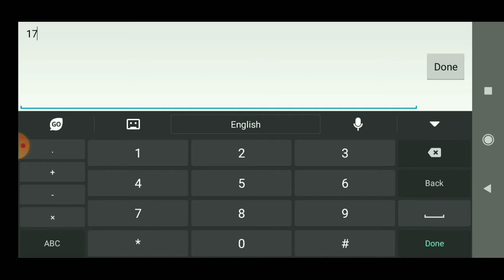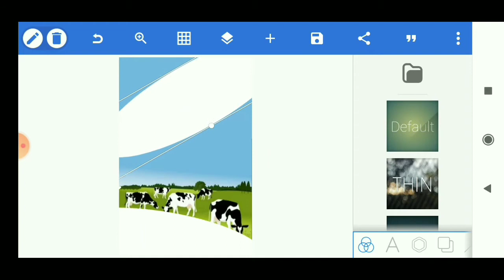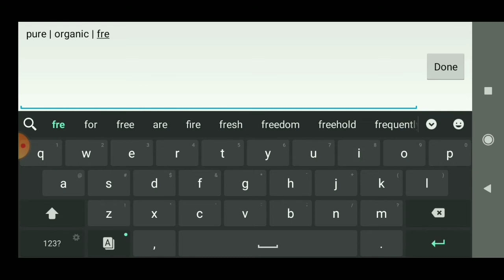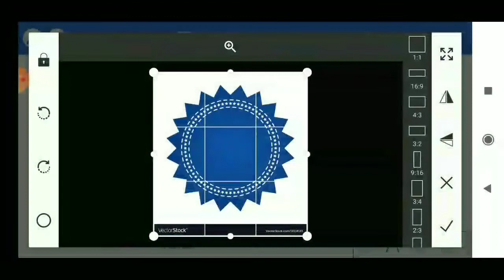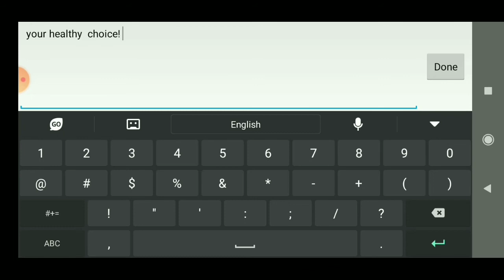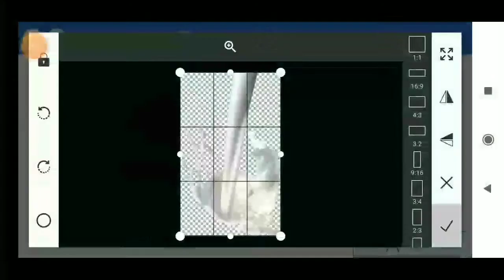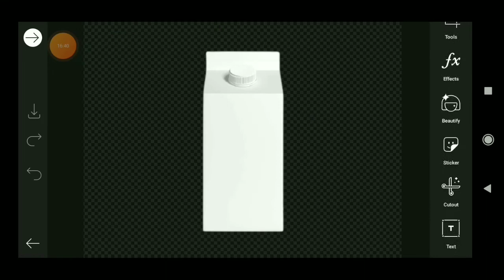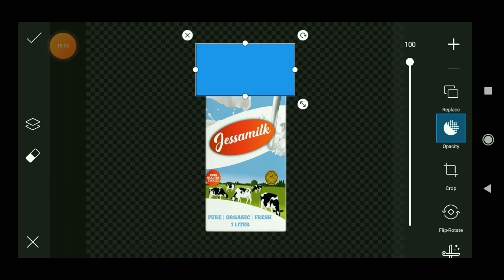How to make product package design using android phone (milk product ) / photo creative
hello guys I'm photo creative welcome to my channel in this video  I will show you how create a product design ( milk box packaging)  using android phone powered by pixellab  and also kinemaster.  you can download  pixellab and also kinemaster on Google playstore just search it.

Line up for editing using Pixellab